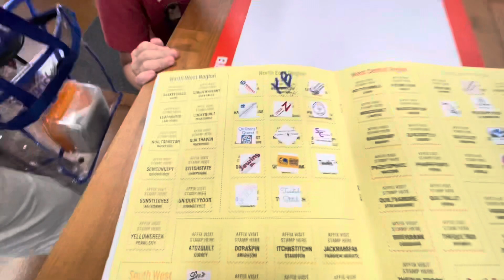Day 4 of The All Illinois Shop Hop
Day 4 of the All Illinois Shop Hop saw us complete the North East Region. We got to catch up with good friends at breakfast and then visited the following stores:

The Quilters Trunk
Harvest House Quilting
Roberts Sewing Center
Thimbles
Top Shelf Quilts